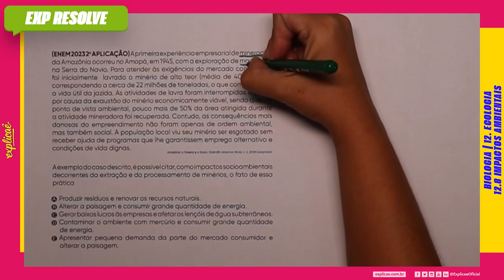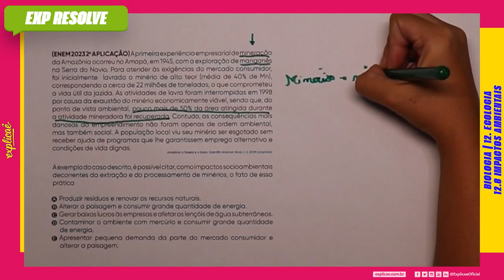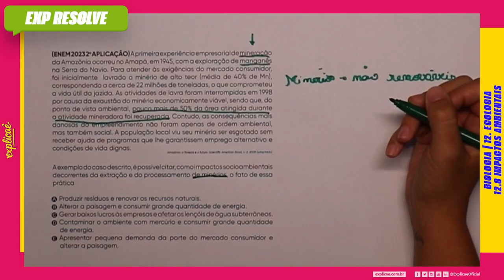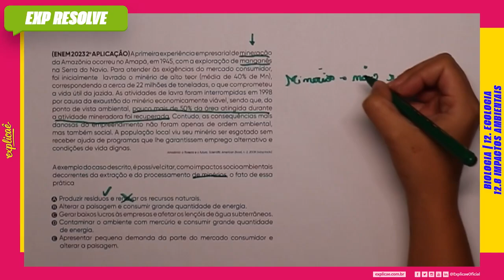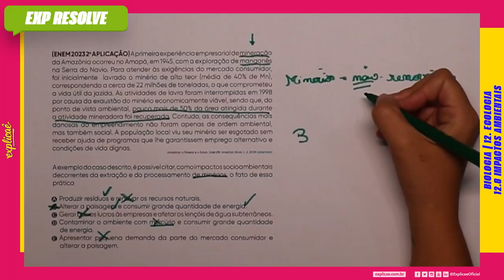A PRIMEIRA EXPERIÊNCIA EMPRESARIAL DE MINERAÇÃO DA AMAZÔNIA OCORREU NO (...) | IMPACTOS AMBIENTAIS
NO NOSSO SISTEMA DE ENSINO:  ASSUNTO: 12. ECOLOGIA - 12.8 IMPACTOS AMBIENTAIS

(ENEM 2023 2° APLICAÇÃO) A primeira experiência
empresarial de mineração da Amazônia ocorreu no
Amapá, em 1945, com a exploração de manganês na
Serra do Navio. Para atender às exigências do mercado
consumidor, foi inicialmente lavrado o minério de alto
teor (média de 40% de Mn), correspondendo a cerca de
22 milhões de toneladas, o que comprometeu a vida útil
da jazida. As atividades de lavra foram interrompidas em
1998 por causa da exaustão do minério economicamente
viável, sendo que, do ponto de vista ambiental, pouco mais
de 50% da área atingida durante a atividade mineradora foi
recuperada. Contudo, as consequências mais danosas do empreendimento não foram apenas de ordem ambiental,
mas também social.
A população local viu seu minério ser esgotado sem
receber ajuda de programas que lhe garantissem emprego
alternativo e condições de vida dignas.

Amazônia: a floresta e o futuro. Scientific American Brasil, n. 2, 2008 (adaptado).

A exemplo do caso descrito, é possível citar, como
impactos socioambientais decorrentes da extração e do
processamento de minérios, o fato de essa prática

A) produzir resíduos e renovar os recursos naturais.
B) alterar a paisagem e consumir grande quantidade
de energia.
C) gerar baixos lucros às empresas e afetar os lençóis
de água subterrâneos.
D) contaminar o ambiente com mercúrio e consumir
grande quantidade de energia.
E) apresentar pequena demanda da parte do mercado
consumidor e alterar a paisagem.

- 04 Livros Impressos com 3.600 páginas;